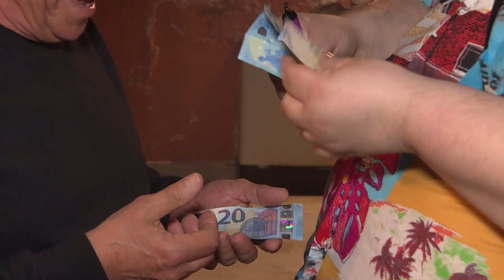Nuccio (Carmelo Caccamo) a Live Show TV Comer Sud - Puntata 27.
Non perderti Live Show TV Comer Sud! 📺💋 Ogni lunedì e martedì, alle ore 21:15 su Video Regione canale 14. Con Carmelo Caccamo, Cristiano Di Stefano, Sara Putrino e Kikko Di Stefano.